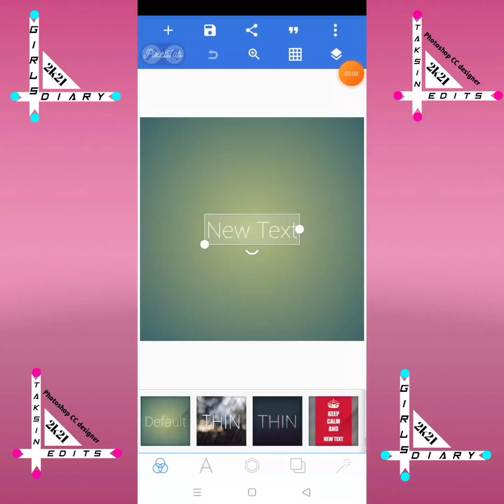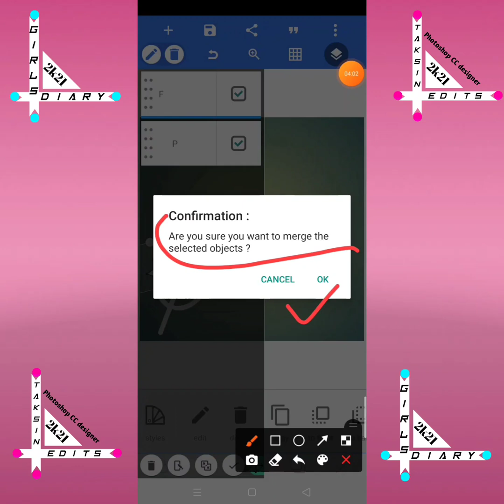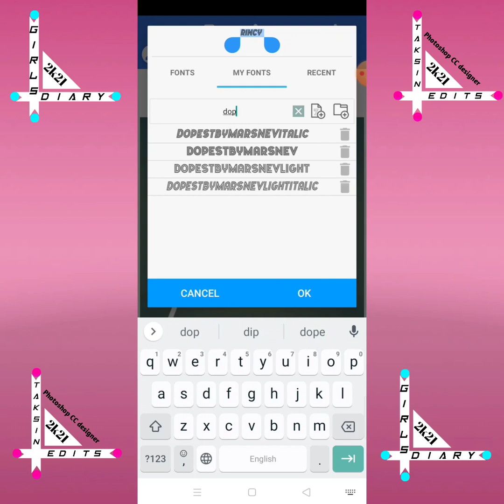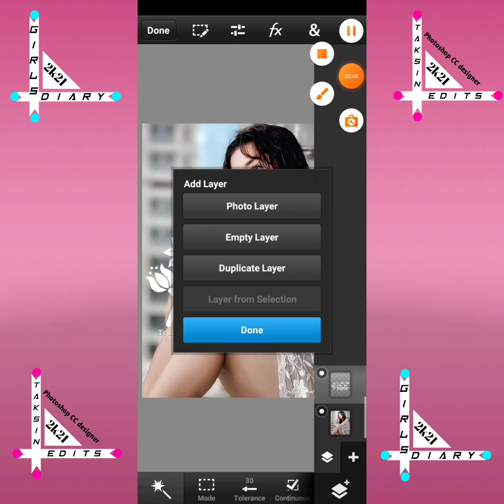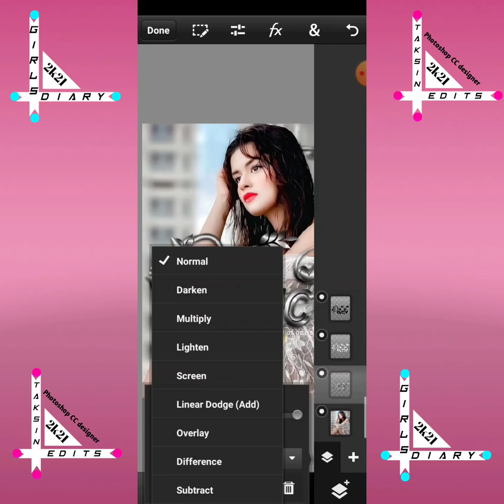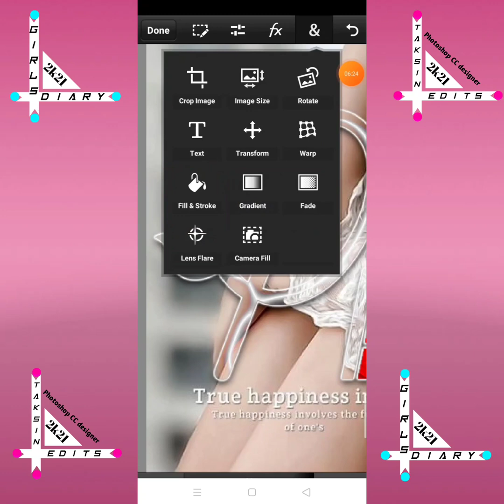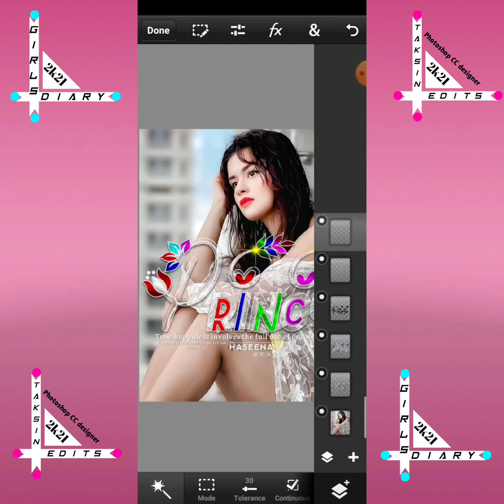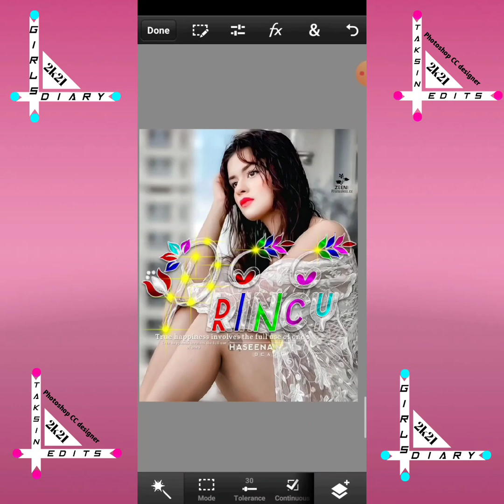glass font editing how to make crystal glowing glass in font PixelLab & ps cc